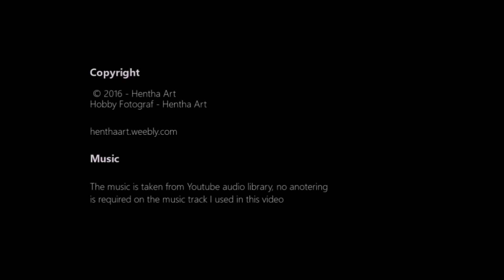Tina på Cassiopeia - Spring - HYOR 3 afd. af klubmesterskabet 2016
DATAPOLITIK.

Jeg er en privat hobby fotograf og ikke professionel. Jeg filmer kun venner eller bekendte og jeg tjene ikke penge på det jeg laver, hverken i form af promoveret indhold, betaling fra ryttere eller brands og jeg modtager heller ikke genereret indtægter fra youtube.  Min foto hobby er Nonprofit.

Jeg filmer ryttere som jeg kender, på opfordring eller hvis de tidligere har givet udtryk for at de ønsker at blive filmet. Filmene offentliggøres her på youtube så fremt jeg enten tidligere eller nu har fået en tilkendegivelse på at dette er okay med rytteren. Jeg forlanger ikke betaling fra rytteren men forventer at jeg må dele filmene på min kanal som tak for det arbejde der ligger i at lave og redigere filmene. Er jeg i tvivl om det er okay med rytteren at jeg deler film, fremsendes filmene i stedet til rytteren privat. Undtagelsen herfra er dog stemnings film, altså sammenklip med flere ryttere fra et stævne, hvor man ikke ser en rytter ride et helt program.   I disse tilfælde er det ikke den enkelte ryttere der er hoved motivet, men begivenheden som helhed.

Da ridesport er noget der appelere til børn, har jeg markeret alle film som lavet til børn, det betyder at youtube har sat nogle begrænsninger på filmene, f.eks. mulighed for at tjene penge og kommentere.

Har jeg taget film af dig og ønsker du ikke at denne længere skal være online, så er du naturligvis altid meget velkommen til at give besked om det til mig, så de kan blive slettet. Formålet er jo at glæde folk.